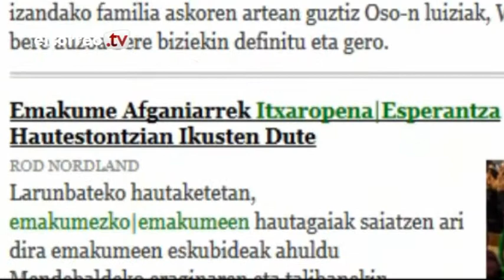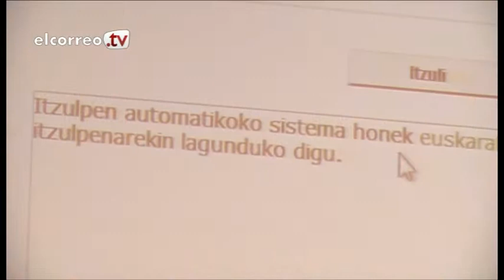El New York Times también en euskera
La última versión del traductor del Gobierno Vasco permite traducir textos de hasta 1.500 caracteres y páginas webs